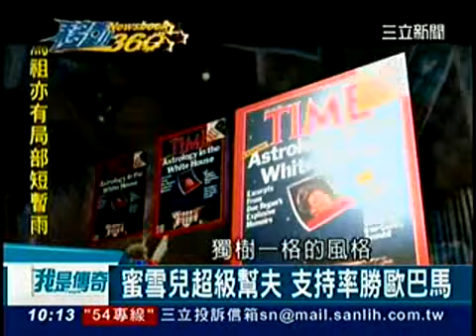2012白宮生死鬥！美國大選專題報導(2/5三立新聞)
[配角更勝主角！美國第一夫人篇]
美國大選專題報導(3/5三立新聞)